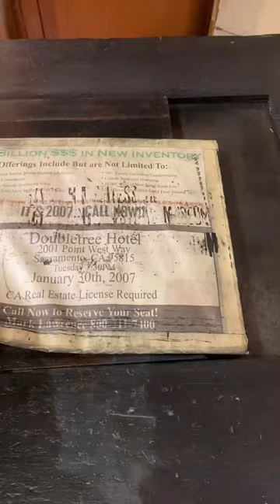Letterpress printing in multiple colors for the anniversary of the Stonewall Uprising -June 28, 1969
On June 28, 1969, New York City police raided the Stonewall Inn, a LGBTQ+ club located in Greenwich Village in New York City. The raid by police sparked a riot among patrons and neighborhood residents. This year’s Pride Month marks the 54th anniversary of the Stonewall Uprising in New York City, a series of events between police and LGBTQ+ protesters that stretched over 6 days. These events are considered the tipping point for the modern LGBTQ+ movement in the United States.

Across the country, cities hold Pride events in June and Sacramento held its Pride festival in Downtown earlier this month. The Sacramento History Museum supports Sacramento’s LGBTQ+ community and this month is relevant now more than ever.

As we remember Stonewall, here is some letterpress printing using red, orange, yellow, green, blue, and purple ink. The wood type was made 120 years ago and this was printed using our Washington hand press.